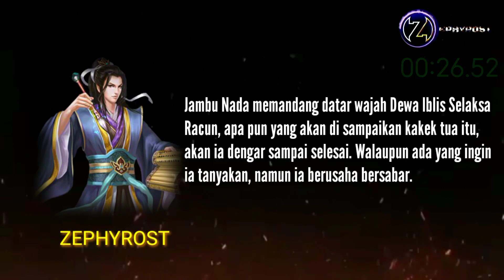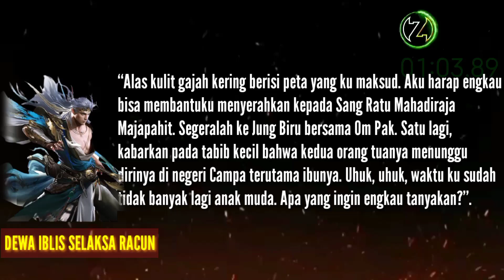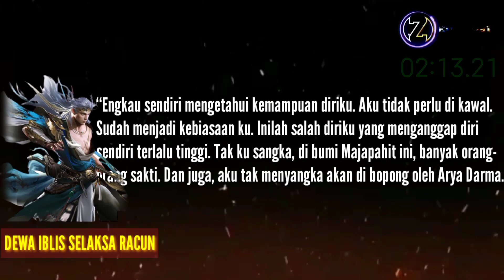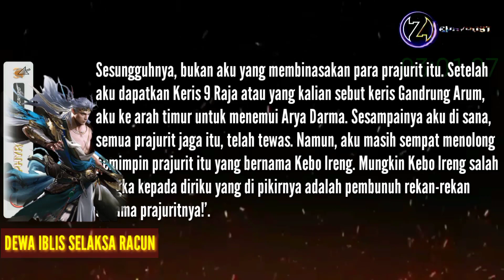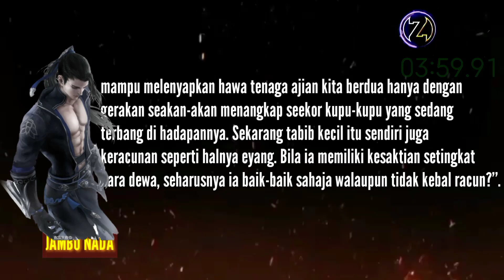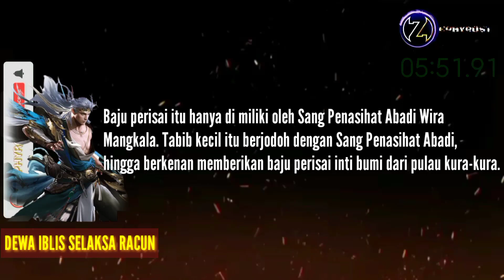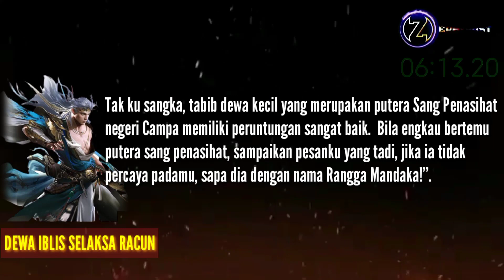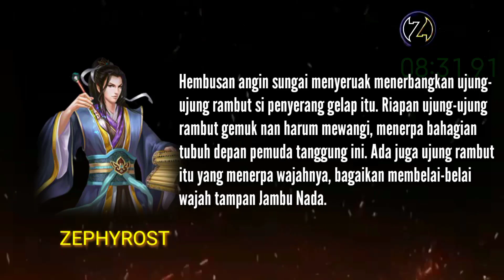SI PENYERANG GELAP - Satria Kekasih Dewa 275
SATRIA KEKASIH DEWA, SERIAL KE 275. DALAM KISAH, SI PENYERANG GELAP

Tokoh dalam seri ke 275 ini. Jambu Nada dan Dewa Iblis Selaksa Racun.

Jambu Nada memandang datar Dewa Iblis Selaksa Racun, apa pun yang akan di sampaikan kakek tua itu, akan ia dengar sampai selesai. Walaupun ada yang ingin ia tanyakan, namun ia berusaha bersabar.
“Alas kulit gajah kering berisi peta yang ku maksud. Aku harap engkau bisa membantuku menyerahkan kepada Sang Ratu Mahadiraja Majapahit. Segeralah ke Jung Biru bersama Om Pak. Satu lagi, kabarkan pada tabib kecil bahwa kedua orang tuanya menunggu dirinya di negeri Campa terutama ibunya. Uhuk, uhuk, waktu ku sudah tidak banyak lagi anak muda. Apa yang ingin engkau tanyakan?”.
Tubuh jangkung Dewa Iblis Selaksa Racun oleng ke kiri lalu tumbang lunglai dalam keadaan pingsan ke permukaan tanah.
Jambu Nada menekan nadi besar di belakang tengkuk si kakek tua, seketika tubuh tua itu bergetar. Kesadarannya kembali dari pingsan.

Mari kita dengarkan ..